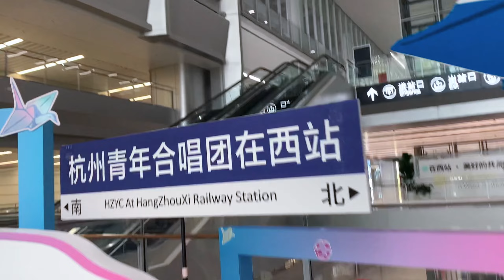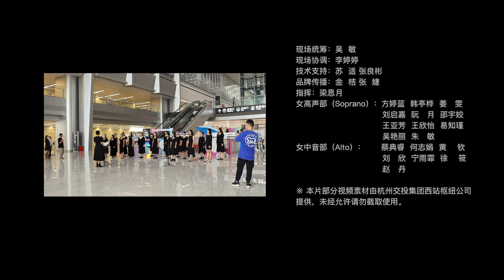如愿（What You Wished）—— Hangzhou Youth Choir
杭州青年合唱团女声团受邀参加杭州西站活力浙江青年文化联展开幕活动！
杭州西站以“云之城”为设计理念，站在云端唱歌的感觉棒极了！